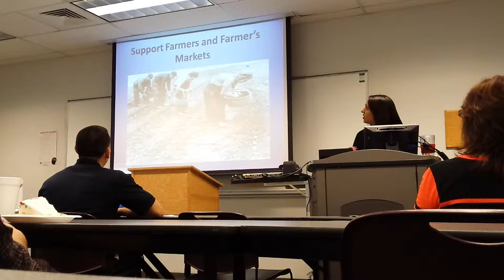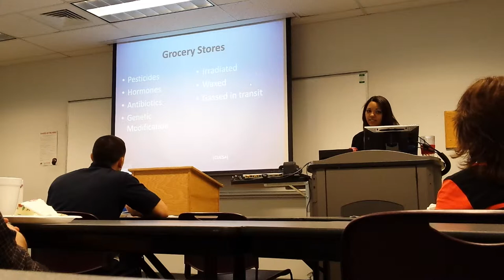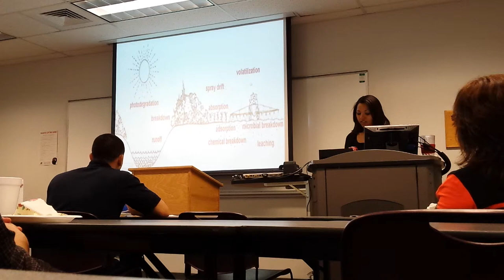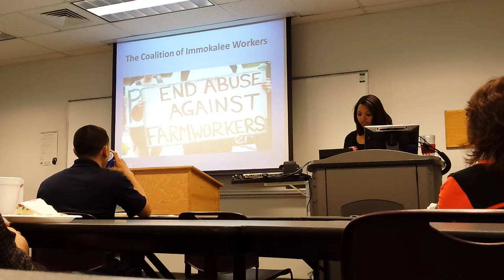20140502 211455 Henry G Bennett